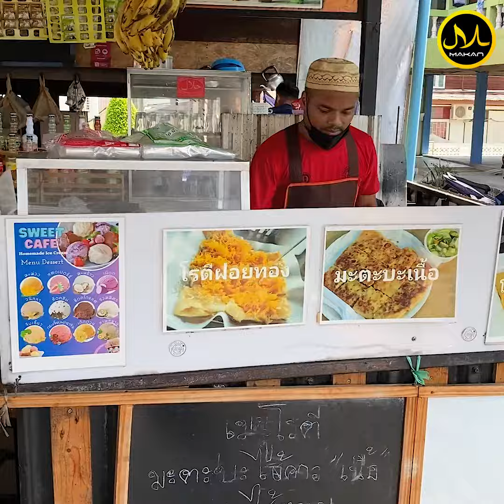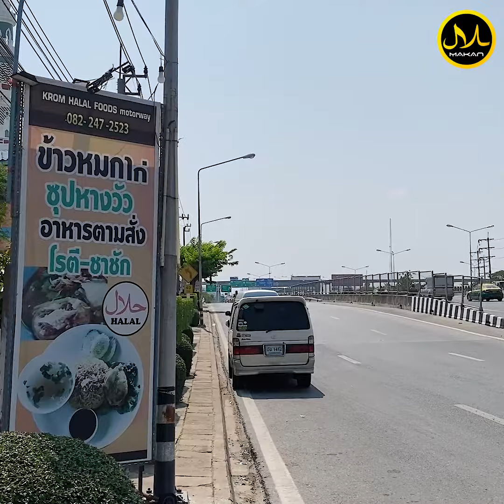Ikrom Halal Foods สารพัดอาหารใต้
🏩ชื่อร้าน : Ikrom Halal Foods
📍พิกัด : ทางคู่ขนานทางหลวงพิเศษหมายเลข 7 ถนนพัฒนาการ แขวง/เขต สวนหลวง กรุงเทพฯ 10250
⏰เวลาเปิด-ปิด : เปิดทุกวัน เวลา 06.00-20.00 น.
📲โหลดเลยแอปฯนี้ แอพฯค้นหาร้านฮาลาลทั่วไทยฟรี!